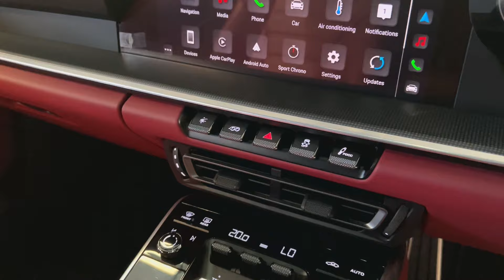Porsche 911 Turbo S (992) - Walkaround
Finished in Shark Blue with a Two-tone Bordeaux Red & Black extended leather interior. This incredible specification, one-owner 992 911 Turbo S is offered in exceptional condition, having covered just 9,400 miles from new. The car comes complete with the remainder of a Porsche manufacturer warranty until April 2026.